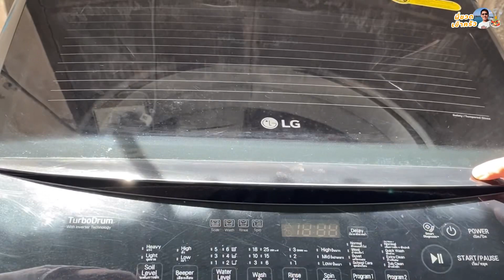แค่ใส่สิ่งนี้ตอนซักผ้า … ช่วยลดกลิ่นอับ ผ้านุ่มฟู ขจัดคราบฝังแน่น สีสันสดใส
แค่ใส่สิ่งนี้ตอนซักผ้า ‼️ ช่วยลดกลิ่นอับ แม้จะต้องตากในร่มหรือช่วงหน้าฝน เสื้อผ้านุ่มฟู สีสันสดใส ขจัดคราบฝังแน่นได้ดี เคล็ดลับนี้… ง่ายสุดๆไปเลยค่ะ